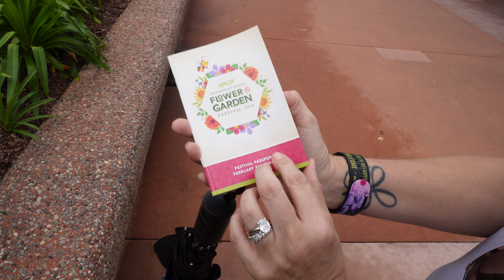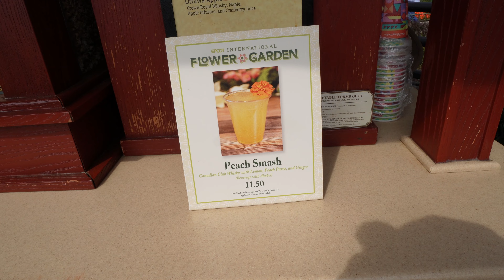Amazing Epcot International Flower & Garden Festival 2024!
Welcome to the spectacular Amazing Epcot International Flower & Garden Festival 2024! Immerse yourself in a botanical wonderland where nature's vibrant palette takes center stage, and the air is filled with the intoxicating scent of blooming beauty. This internationally acclaimed festival invites you to embark on a journey through enchanting landscapes, meticulously crafted gardens, and awe-inspiring floral displays that will leave you in awe.

At the Amazing International Flower & Garden Festival 2024, creativity blossoms as expert horticulturists showcase their artistry, transforming every corner into a mesmerizing tapestry of colors and fragrances. Witness the harmonious blend of exotic blooms, intricate designs, and cutting-edge gardening techniques, creating a visual feast for nature enthusiasts and casual visitors alike. Also some great food booths to explorer, and some new flower and garden merchandise at the Creation Shop.